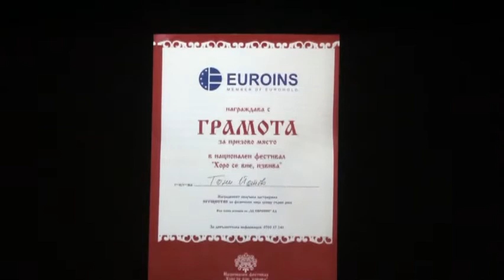ТС "Месамбрия" на 10 години - юбилеен концерт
Юбилеен концерт "10-ет години ТС "Месамбрия" при ООШИ - Несебър"
с хореограф Тони Йотов
С участието на детски танцов състав при ООШИ - Несебър -
ученици от клас по народно пеене с преподавател Нели Танева
при ООШИ - Несебър,
и ФФ "Македонка" с ръководител Вера Александрова ,
състоял се 2015 година в Народно читалище „Яна Лъскова – 1905“ - Несебър